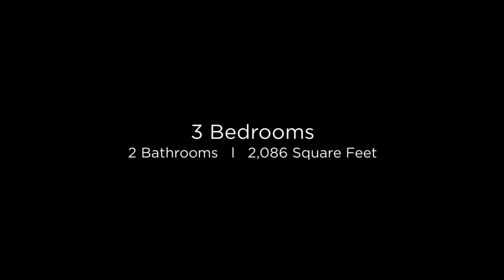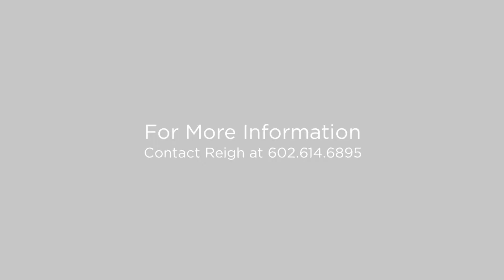10211 W Clair Drive Sun City, Arizona 85351 (Branded)